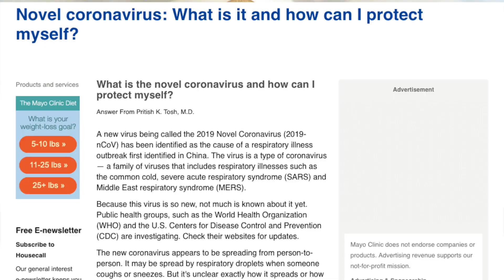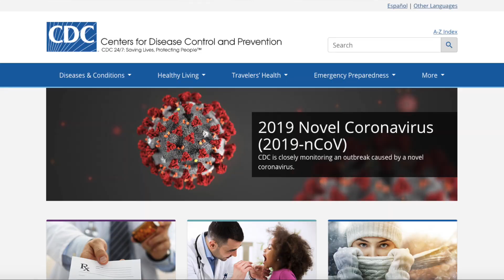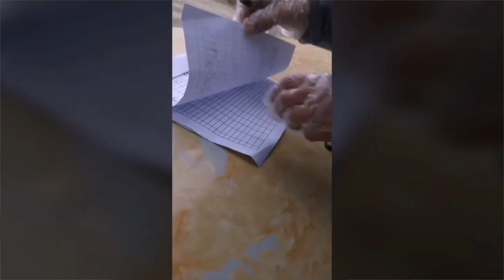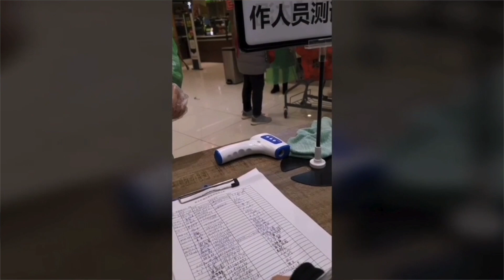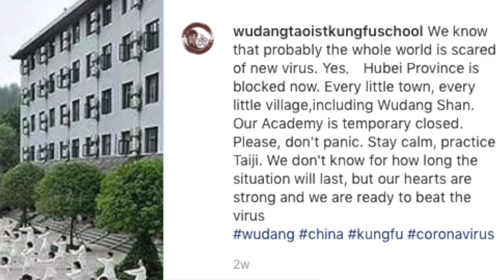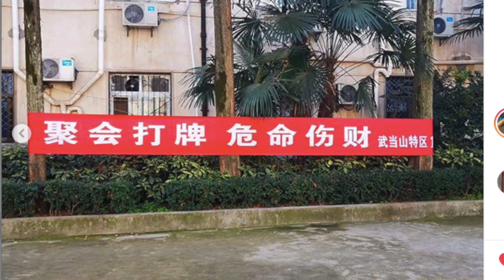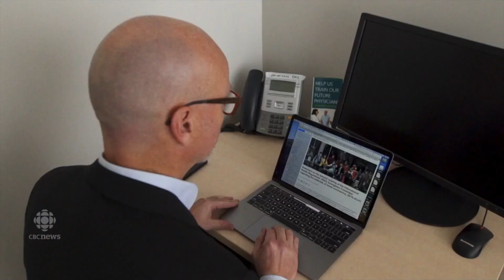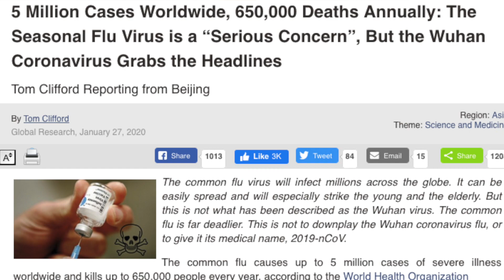Coronavirus Wudang Kung Fu Update - Training in China this year? 新型冠状病毒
We are all concerned about the Novel Coronavirus in China.
If you are interested or planning to train in Wudang it's concerning since Wudang is in Hubei province where the disease epicentre, Wuhan is located.

Here are my thoughts on the situation and the training environment in Wudang at the moment.

Thanks to my Kung Fu Sister Doline for a lot of updates and great information direct from Wudang. Follow her on Instagram for amazing Wudang images and more updates as the situation changes.

About 2019 Novel Coronavirus (2019-nCoV)

2019 Novel Coronavirus (2019-nCoV) is a virus (more specifically, a coronavirus) identified as the cause of an outbreak of respiratory illness first detected in Wuhan, China. Early on, many of the patients in the outbreak in Wuhan, China reportedly had some link to a large seafood and animal market, suggesting animal-to-person spread. However, a growing number of patients reportedly have not had exposure to animal markets, indicating person-to-person spread is occurring. At this time, it’s unclear how easily or sustainably this virus is spreading between people.  The latest situation summary updates are available on CDC’s web page 2019 Novel Coronavirus, Wuhan, China.